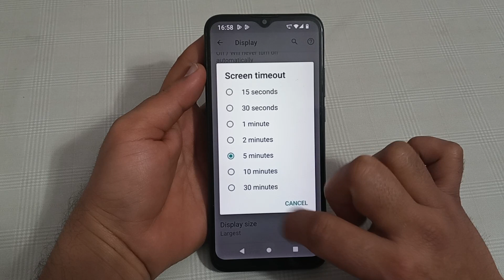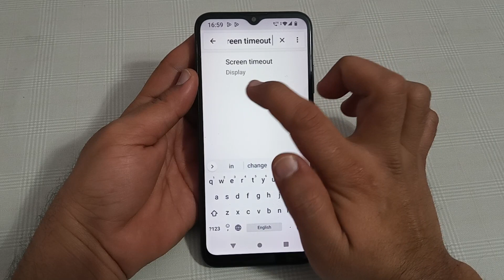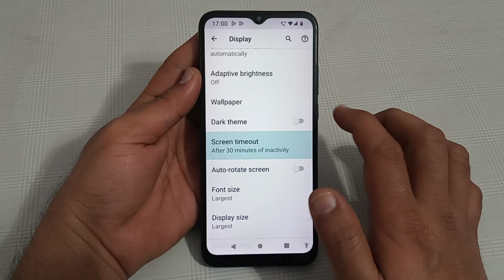Moto g71 screen timeout setting, how to change screen timeout in Moto g71